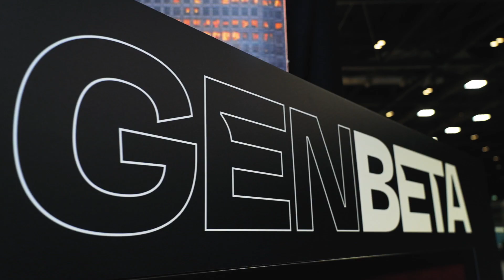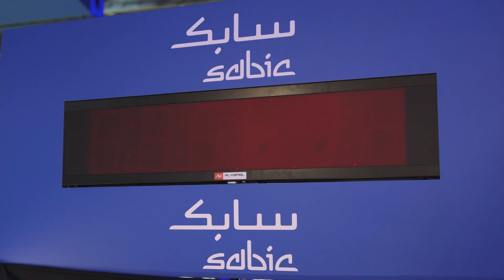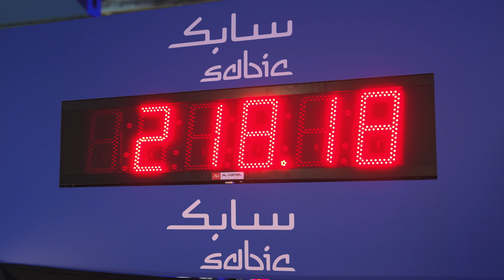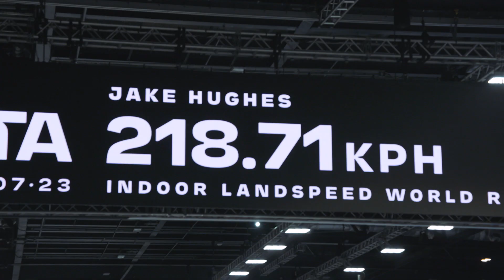WORLD RECORD | Indoor speed record with FormulaE &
We don’t just host world-class events…we create them! So proud to have played a key part in setting the Guinness World indoor speed record with Formula E and driver Jake Hughes.

Congratulations to everyone involved!